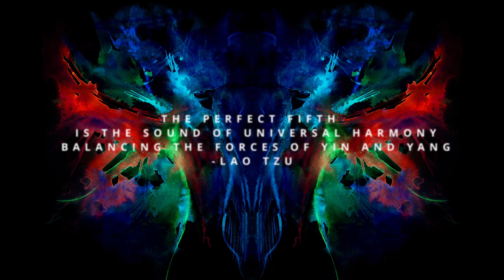PERFECT 5TH C&G TUNING FORKS: BALANCE NERVOUS AND CIRCULATORY SYSTEMS, MENTAL CLARITY, NITRIC OXIDE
This interval not only brings about harmony to our ears but to our bodies as well. This powerful combination has been known to calm our body, brain and spirit as well as elevate our consciousness. Because of the calming effects, the forks help to transport one into a very relaxed and meditative state.

The perfect fifth" Body Tuners" tuning forks tuned specifically to 256 Hz and 384 Hz, stimulates your cells to produce nitric oxide.  Research conducted by Dr. John Beaulieu, music therapist and naturopathic doctor and Dr. George Stefano, neurologist showed that these frequencies stimulated the production of nitric oxide in the body’s cells within 30 seconds.

The C and G tuners create a “perfect fifth” and open the gateway for healing and higher consciousness. Listening to these two different tones, your body makes one tone, bringing your whole nervous system to balance and integrating your mind and body. Within 30 seconds (the same amount of time it takes to stretch a muscle), you can achieve a state of unification and deep relaxation, which might take you 45 minutes to reach through meditation.

Sit with eyes closed and let the frequencies envelop you. Or, leave playing in the background to promote feeling of well being.